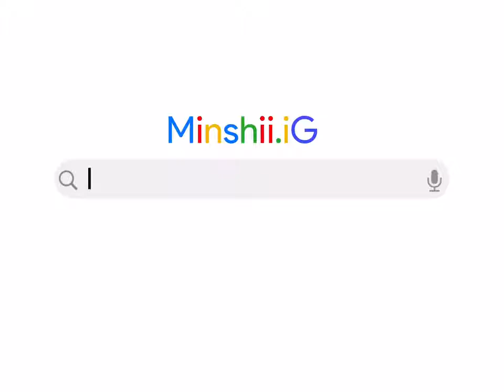The one & only way to escape this cruel reality...🥺🤧💜bts